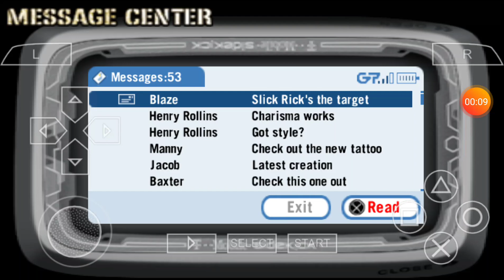Hunting Down Slick Rick Def Jam!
Mobile Gaming is the new wave.